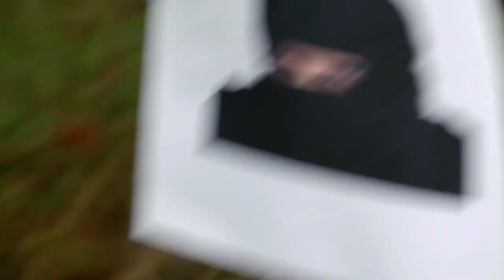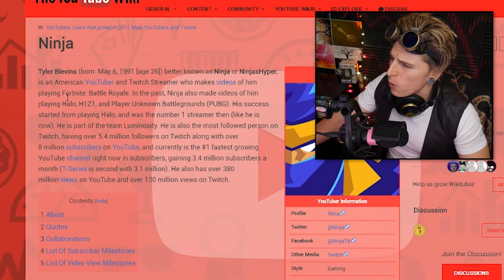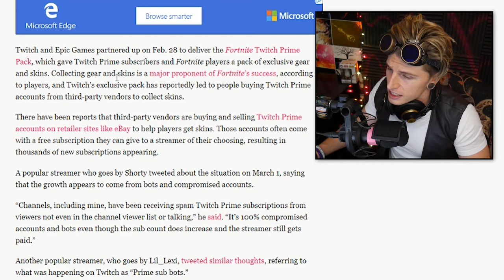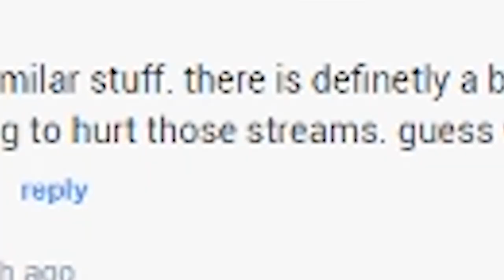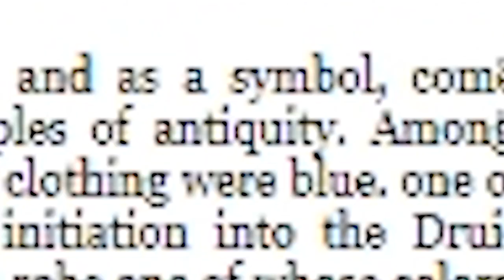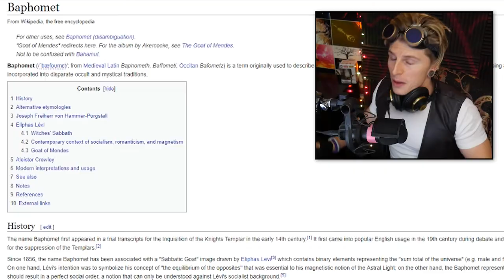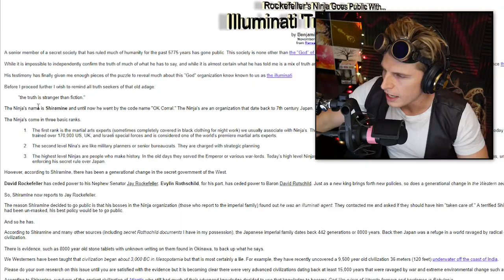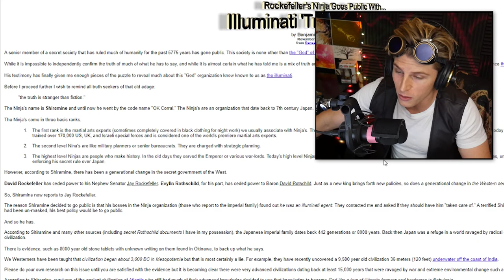THE GREAT NINJA TWITCH CONSPIRACY (HOW DRAKE, FORTNITE, & BLEVINS CONNECT)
FORTNITE, DRAKE, & TWITCH PLAY A BIGGER PART WITH NINJA THAN YOU EVER THOUGHT 🙅

Video Details/Related:
ninja twitch
ninja fortnite
ninja theory
youtube ninja
ninja drake
how much does ninja make a year
ninja twitch net worth
lmg fortnite
tilted towers
twitter ninja
ninja real name
tyler blevins
ninja tyler blevins
ninja net worth
drake fortnite
ninja wife
jessica goch
jessica goch instagram
ninja marshmello
shroud fortnite
ninja blevins
ninja conspiracy
ninja illuminati
fortnite ninja and drake
drake gives ninja 5k
how tall is tyler blevins
what time does ninja stream
how is ninja so good at fortnite

Subtitles/CC:

Arabic
Azerbaijani
Bosnian
Bulgarian
Chinese (Hong Kong)
Croatian
Czech
Danish
Dutch
English (Automatic)
English
Estonian
Filipino
Finnish
French (France)
Galician
Georgian
German (Germany)
Greek
Hebrew
Hindi
Hungarian
Icelandic
Indonesian
Italian
Japanese
Korean
Lao
Lithuanian
Mongolian
Norwegian
Persian
Polish
Portuguese (Brazil)
Romanian
Russian
Serbian
Slovenian
Spanish (Mexico)
Swedish
Thai
Turkish
Ukrainian
Vietnamese
Zulu